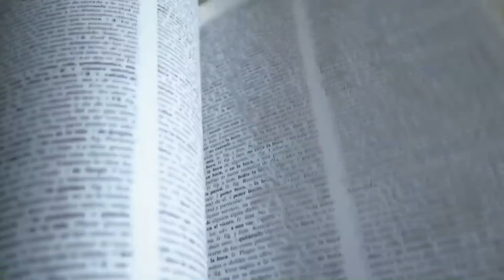El efecto placebo y el poder de la mente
¿Por qué nos sentimos bien con una píldora de azúcar? ¿La mente cura? El efecto Placebo y los experimentos psicológicos de Henry Beecher.

▼▼ Música ▼▼

Tema Principal / Cierre:
Suspenso 2 - Pía Alvarado Arróspide
Carrusel - Octavio Serrano